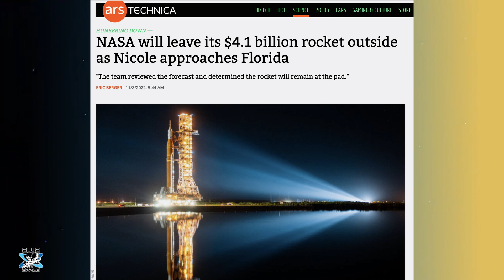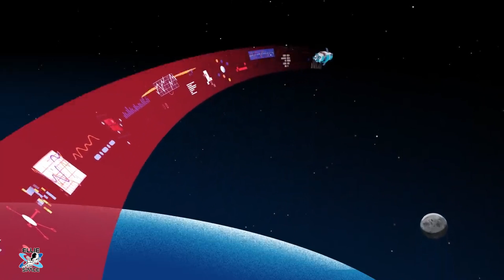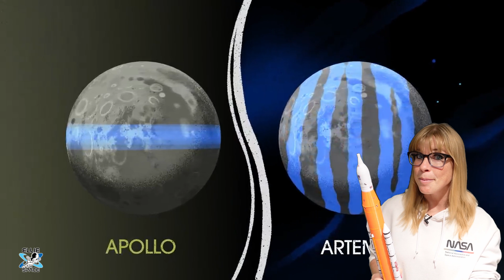SLS or SOS? NASA is running out of time and money to launch Artemis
LAUNCH NOW PUSHED TO NOVEMBER 16

To read Eric Berger's article that I have cited, head

For now, NASA will leave it's behemoth rocket out on the pad ahead of the next launch attempt. But there's trouble approaching with storm Nicole.